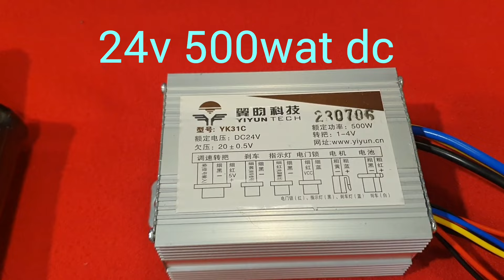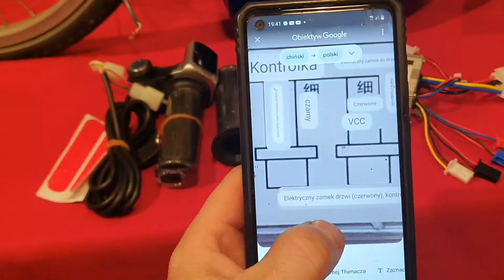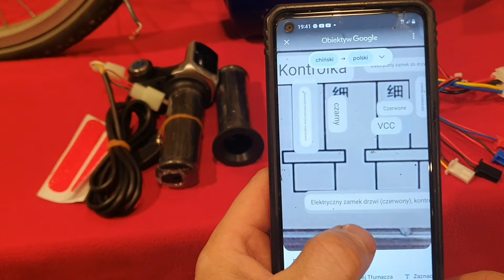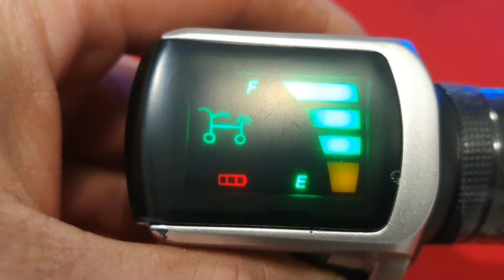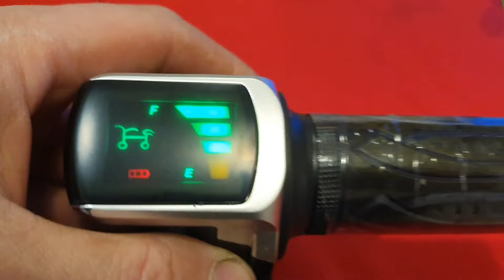Rower elektryczny naprawa .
Wszczepiam chiński sterownik do firmowego rowerka z napędem centralnym
linki do baterii z e papierosów